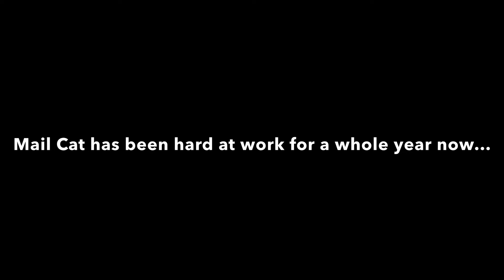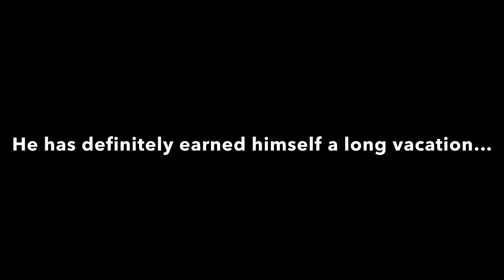Mail Cat Week 53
Happy Anniversary Mail Cat!